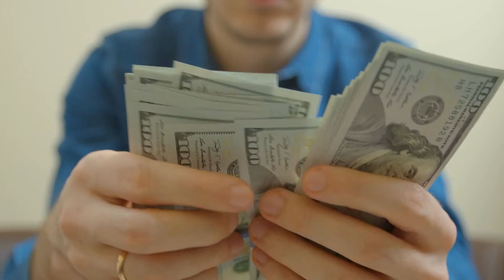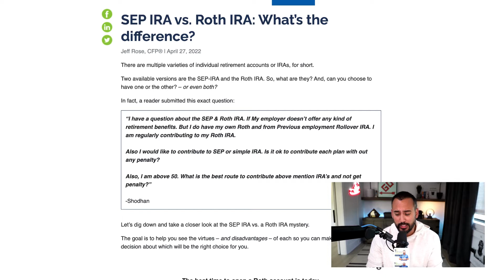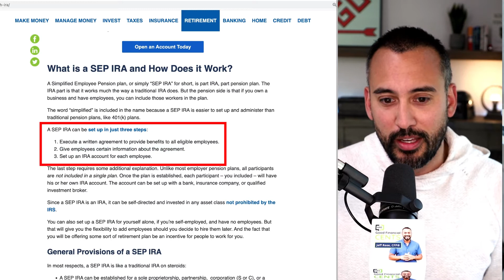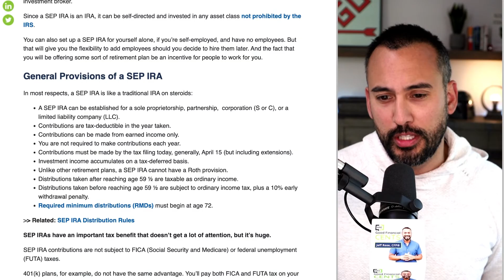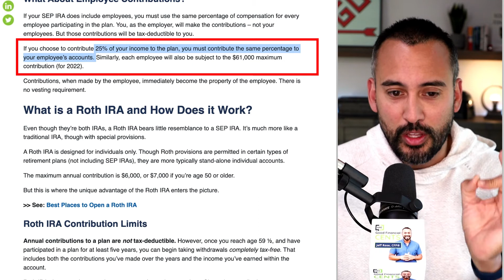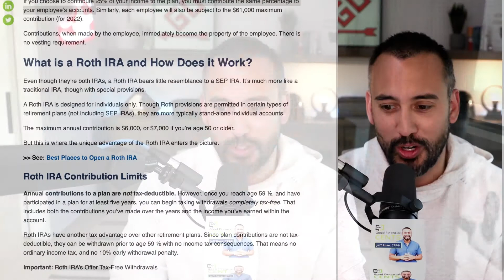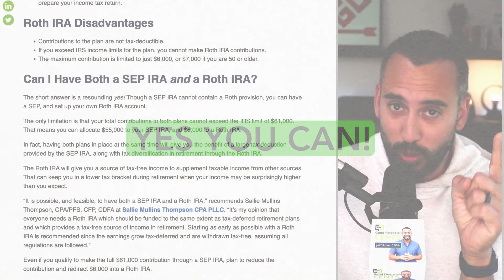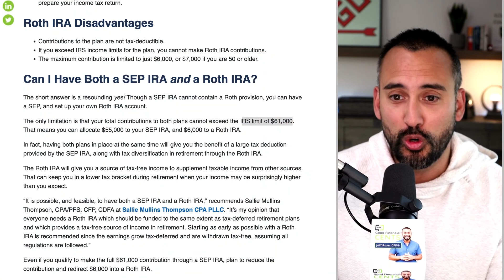Can You Have a Roth IRA and SEP IRA at the Same Time?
You know you love the Roth IRA!

What’s NOT to love about free tax money?

Sometimes it is nice to get that tax deduction.

There is a pre-tax retirement tool called the SEP IRA - we are going to answer a reader question today about the SEP IRA.

The question: “I have a question about the SEP and Roth IRA - if my employer does not offer any type of retirement benefits, but I do have a Roth IRA from a previous employer - I am regularly contributing to my Roth IRA - also I would like to contribute to a SEP or Simple.  Can I contribute to each without penalty?  I am above the age of 50, what is the best route for me to contribute without getting a penalty/

I have spent a lot of time answering questions about the Roth IRA, but this one is unique.  He is asking if he can have a SEP and a Roth.

Rules and Limits to Open a SEP IRA for 2022

🔖CHAPTERS 👇

00:00 Intro
6:00 What is a SEP IRA and how does it work?
7:33 3 steps to set up a SEP IRA
8:06 SEP vs Roth IRA from employer perspective
9:15 Who can open a SEP or Simple IRA
10:25 Contribution limits
15:45 Can you have both a SEP and Roth IRA?

★☆★Buy Crypto Here★☆★